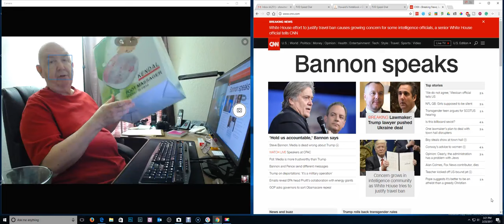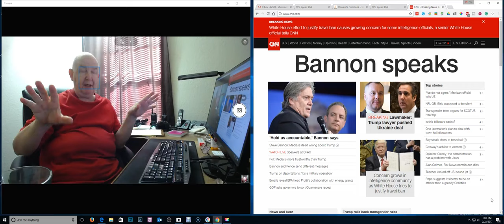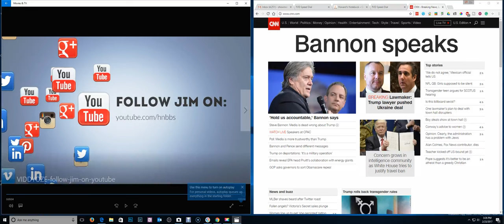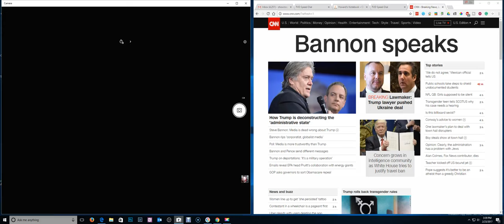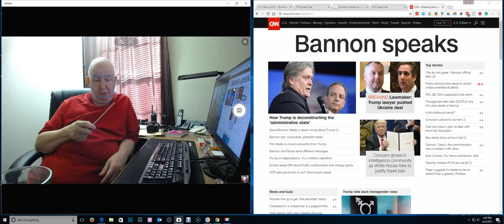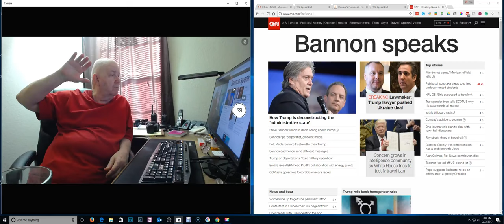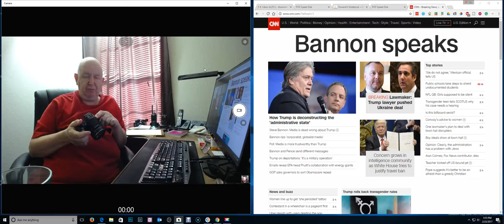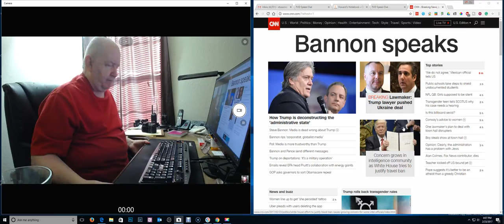ShowMe Video - Update plus an attempt at comedy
This is just a little update on what is going around here.  Plus a few ideas about how to improve things in Washington DC.
I also a little attempt at some humor.  We could all use a little comedy right now.